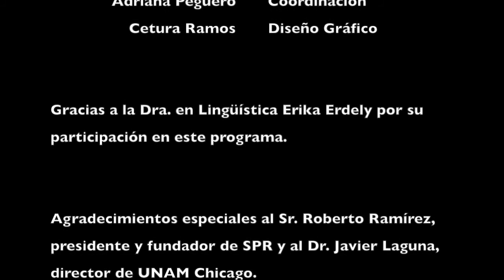CAPSULAS CULTURALES Participación de la Dra. Erika Erdely sobre variedades dialectales del español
Una charla con la doctora en lingüística Erika Erdely sobre las diferentes formas de usar las palabras del español.